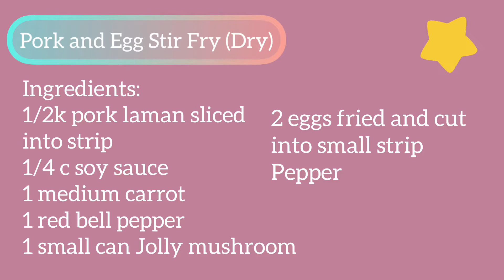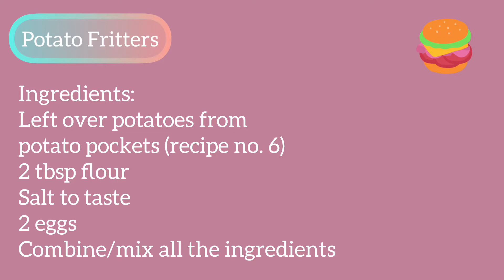Pork and Egg Stir Fry (Dry) & Potato Fritters | Recipe #7 | Riza’s Menu For Today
Musician: @iksonmusic

(“Riza’s Menu For Today”)